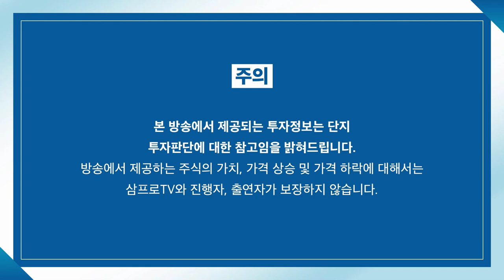[심층 인터뷰]'원스토어'에는 왜 결제 가능한 어플이 별로 없을까? f.머니투데이방송 권순우 기자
* 이 콘텐츠는 원스토어의 제작지원을 받아 만들어졌습니다.